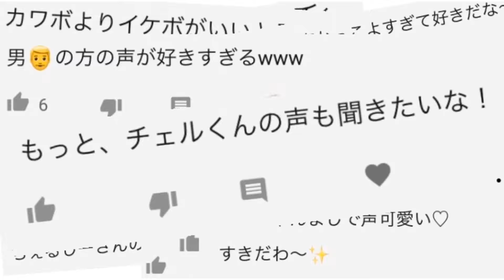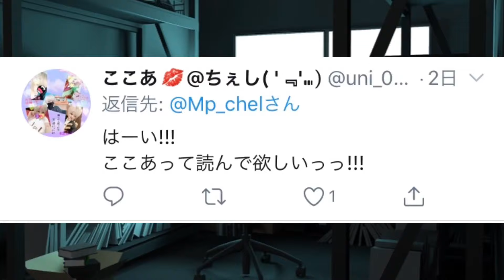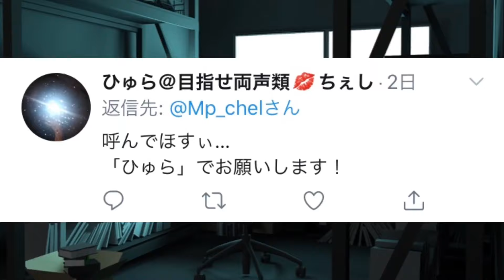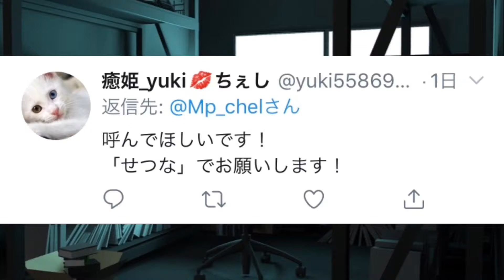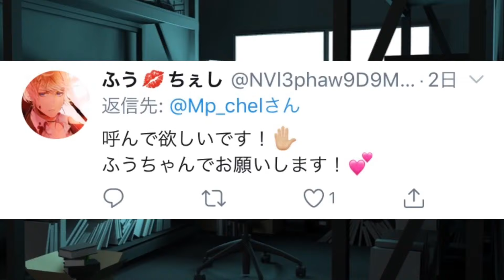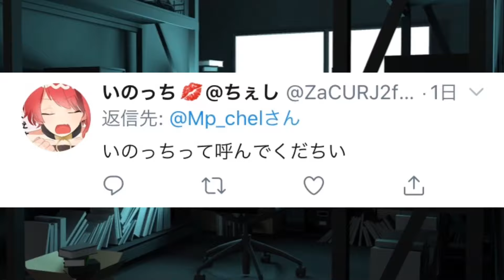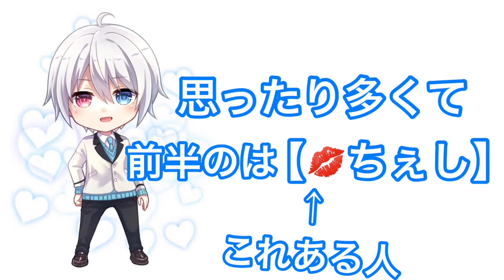【ASMR】イケボ&ショタボと同棲したら…♡【イヤホン推奨】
【ツイキャス】

【ピカピカ】

☆再生リスト☆